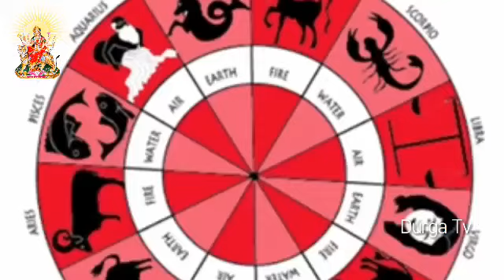ఈ వారం రాశిఫలితాలు | Weekly rasi predictions | Durga Tv